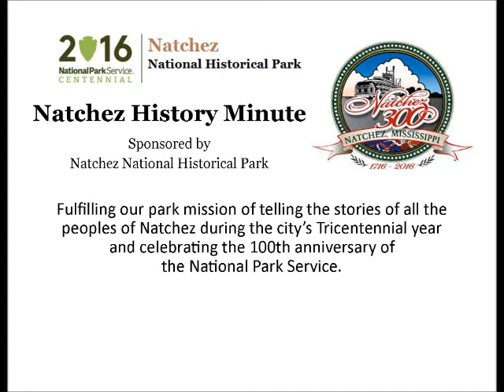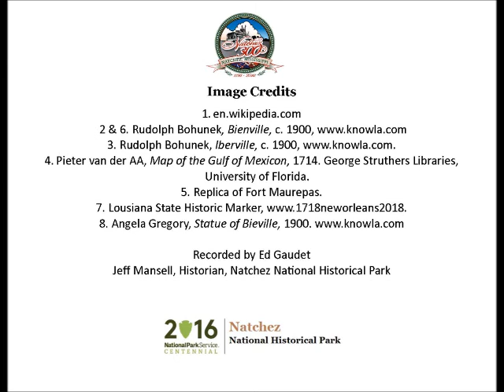Mar 7 Jean Baptist Bienville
Ed Gaudet presents a Natchez History Minute about Jean Baptist, Sieur de Bienville, an early French explorer and repeated governor of Louisiana who died on this day, March 7, 1767. Bienville founded Fort Rosalie in 1716 and two years later, the City of New Orleans.